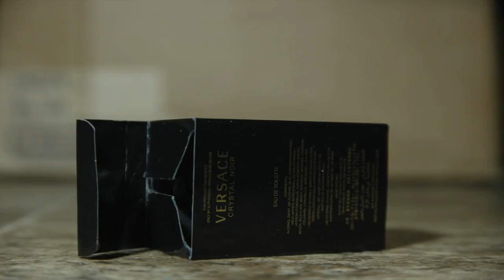My First Stop Motion Animation Video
It's hard for me to go to sleep , when I'm trying to live out my dream - Frank Kelly. , so tonight instead of going to sleep I created my first stop motion animation video . My teach told my " you learn by doing " which is oh so true. Be on the look out for some dope stop motion videos .